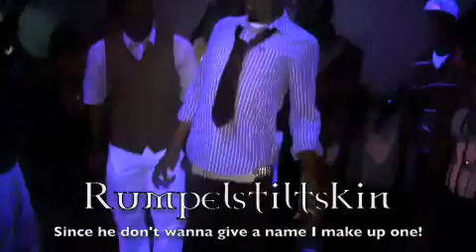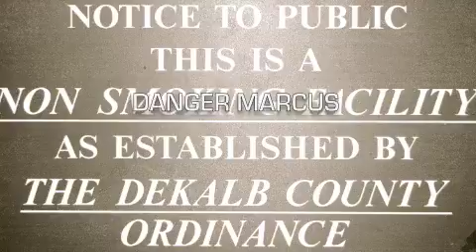A Fyah Dancing Ting Ep.20 Dre2K Day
Featuring Dre2K Annual Purple and White Affair ALways Blazin di Fyah!